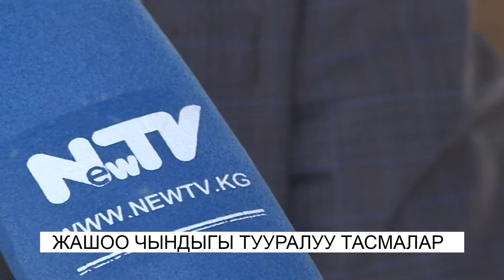ЖАШОО ЧЫНДЫГЫ ТУУРАЛУУ ТАСМАЛАР. NewTV